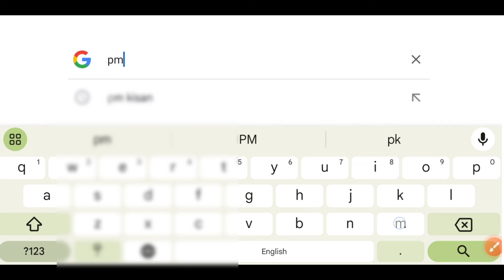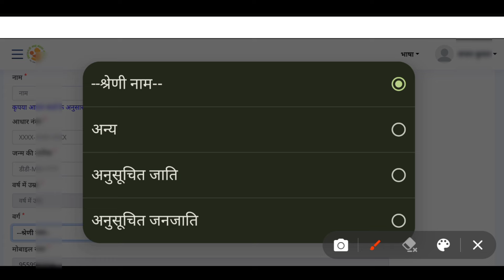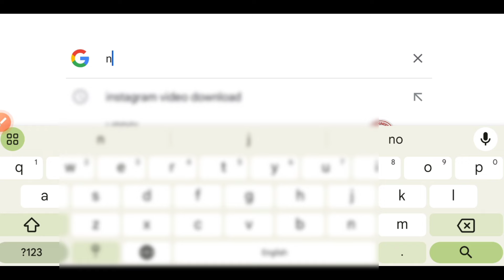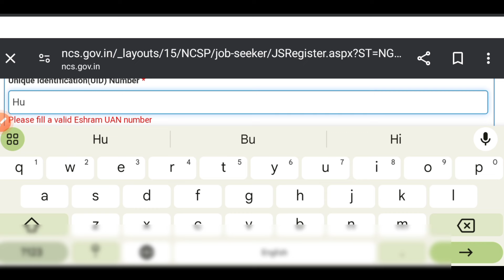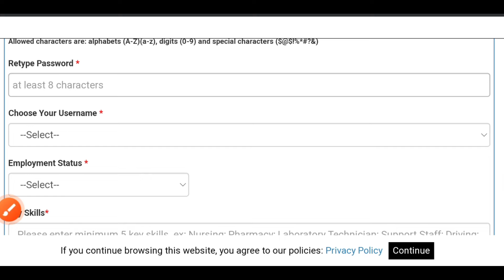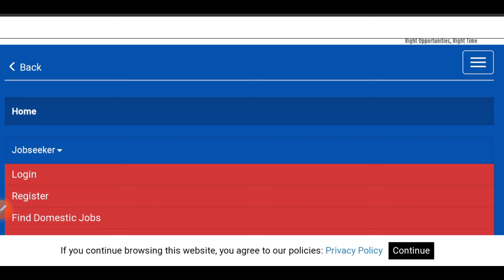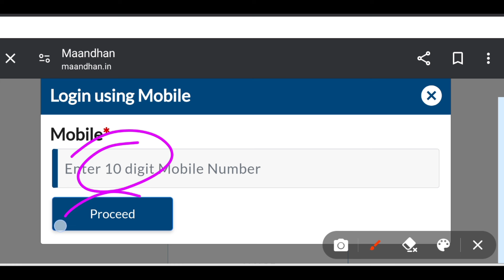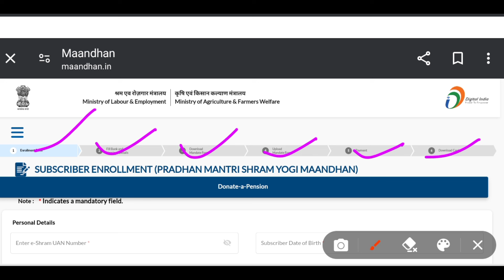ई श्रम कार्ड पर 3 योजना का पैसा आना शुरू ऐसे करें ऑनलाइन|E Sharm pe kon kon se yojana chal rahi hai